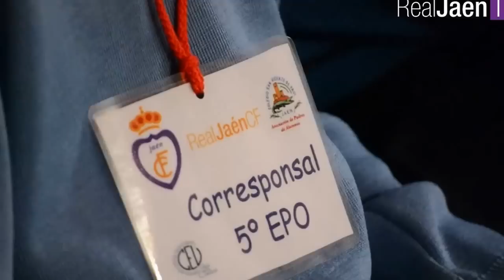Visita Colegio San Vicente de Paúl | 26-04-2016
Resumen de la visita de los futbolistas de la primera plantilla del Real Jaén CF, Fran No, Mario Gómez y Luis Pérez, a los niños y niñas del Colegio San Vicente de Paúl de la ciudad de Jaén.